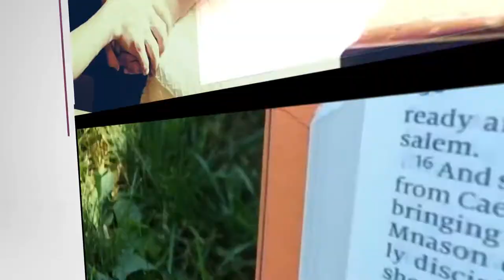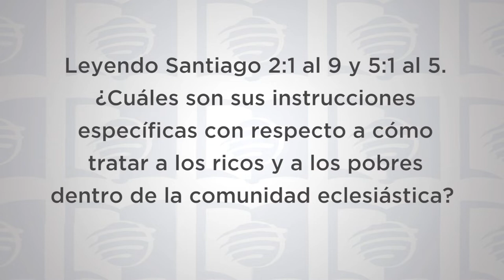ESU Lección 9 3T 2019 “El servicio en la iglesia del Nuevo Testamento”